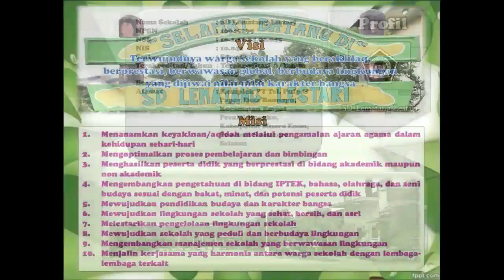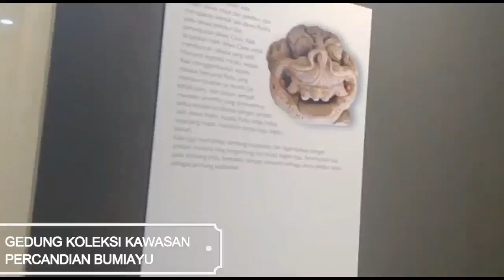OUTDOOR CLASSROOM DAY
Outdoor Classroom Day atau Belajar di Luar Kelas adalah hari untuk merayakan serta menginspirasi bermain dan pembelajaran di luar kelas. Pada Kamis tanggal 3 November 2022, ribuan sekolah di seluruh dunia akan mengadakan pelajaran di luar kelas dan memprioritaskan waktu bermain.
Salah satu bentuk pengembangan Sekolah Ramah Anak adalah melalui pelaksanaan kegiatan Sehari Belajar di Luar Kelas. Kegiatan ini dilaksanakan secara serentak oleh satuan pendidikan tingkat PAUD, TK/RA, SD/MI, SMP/MTs, SMA/SMK/MA dan SLB yang tersebar di seluruh Provinsi dan Kabupaten/Kota di Indonesia.
Pembelajaran di luar kelas meningkatkan kesehatan anak, melibatkan mereka dalam pembelajaran serta mendorong keterikatan anak dengan alam. Bermain bukan hanya mengajarkan keterampilan penting dalam kehidupan, seperti daya tahan, kerja sama, dan kreativitas, tetapi juga merupakan hal yang pokok bagi anak untuk menikmati masa kecil mereka.
Outdoor Classroom Day di selenggrakan sejak tahun 2016, SD Lematang Lestari telah menyelenggarakan kegiatan OCD sejak tahun 2017 sampai dengan sekarang. Sesuai dengan petunjuk Kementerian Perempuan dan Perlindungan Anak pada kegiatan OCD kali ini SD Lematang Lestari mengajak peserta didik "Belajar Dari Alam" dengan mengunjungi Kawasan Percandian Bumiayu di Kabupaten Pali. Dengan kegiatan ini diharapkan murid-murid dapat mengenal, menghargai situs-situs peninggalan bersejarah, selain sebagai tempat untuk belajar dan bermain. Murid-murid dapat memanfaatkan lingkungan & melihat langsung bermacam-macam arca, bangunan candi yang ada di sini juga menonton video tentang sejarah kawasan percandian Bumiayu. Diharapkan dapat memanfaatkan kegiatan ini sebagai sumber belajar secara optimal dalam Projek Penguatan Profil Pelajar Pancasila.